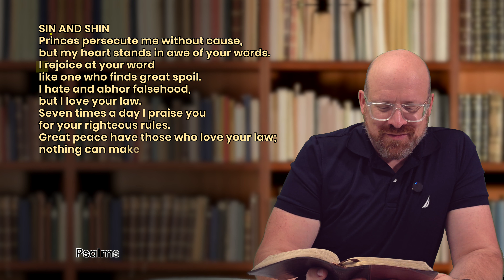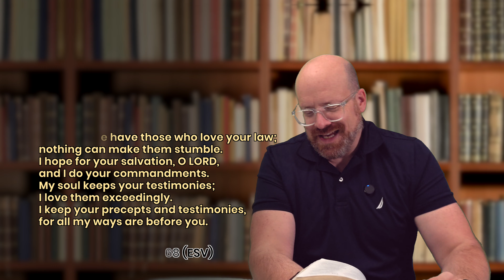Devotionals Shin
Start your week with Pastor Aaron's uplifting Monday Morning Devotional!

🙏 Join us as we explore the profound message from Pastor Aaron

🤝 Share your reflections below, and let's embark on a grace-filled journey together.